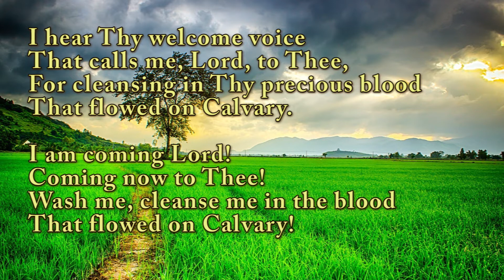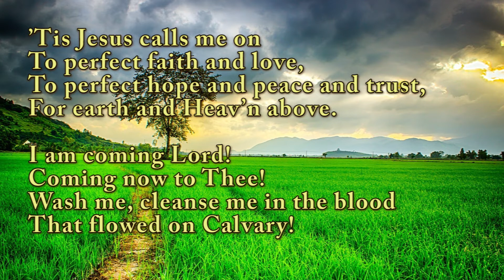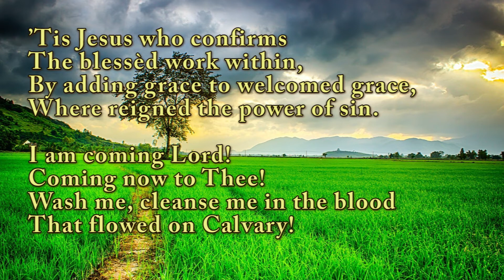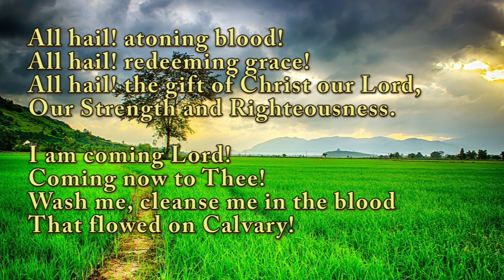I Hear Thy Welcome Voice